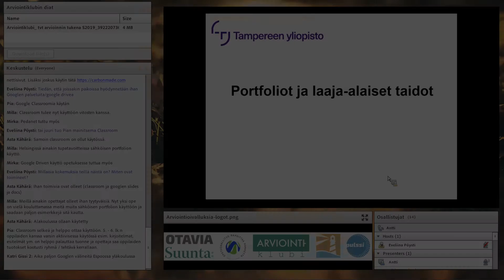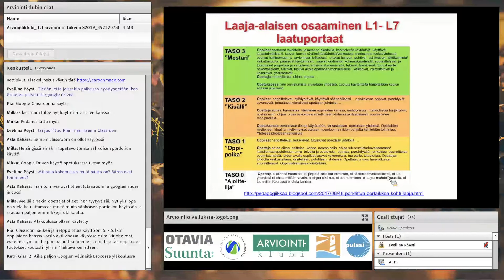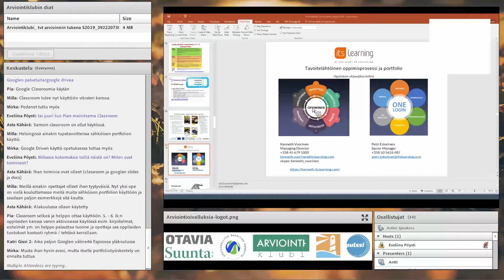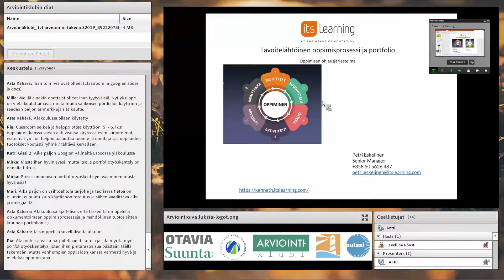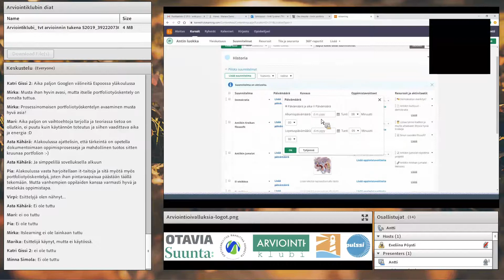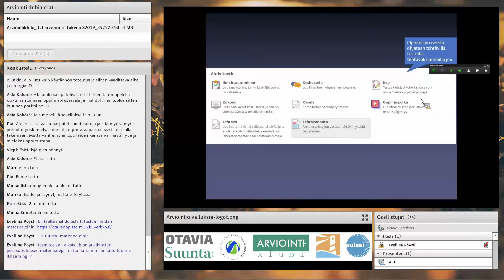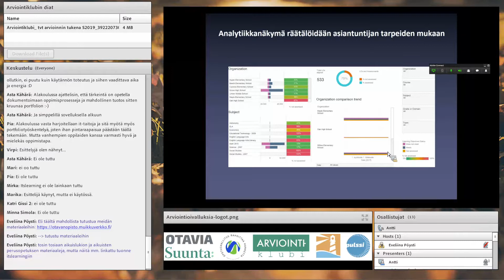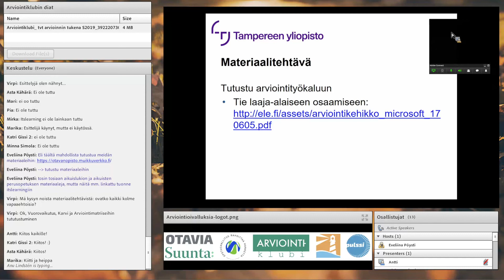Portfoliot ja laaja-alainen osaaminen, 30.9.2019, osa 3 (Syvänen)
Arvointiklubin webinaari 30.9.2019, TVT arvioinnin tukena - Teoreettista taustaa, osa 3: Portfoliot ja laaja-alainen osaaminen (Antti Syvänen, Tampereen yliopisto, TRIM-keskus)